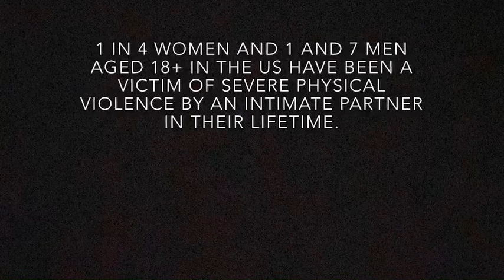Domestic Violence PSA